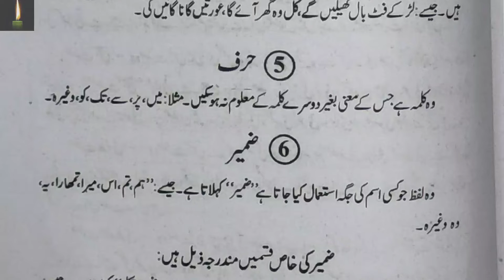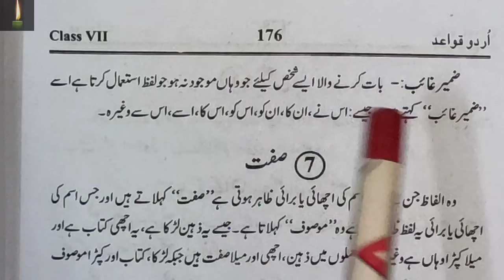class 7 Zameer ki qisme || Urdu Grammar || Most important Urdu Grammar || Urud Grammar for all exam